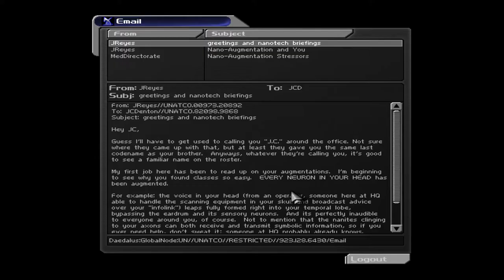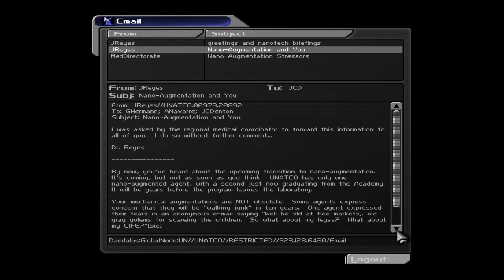4Harmes: Deus Ex Part 3 "Exploring UNATCO"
Hi everyone, Russell here bringing you part 3 of Deus Ex. In this episode i will be investigating the UNATCO HQ!